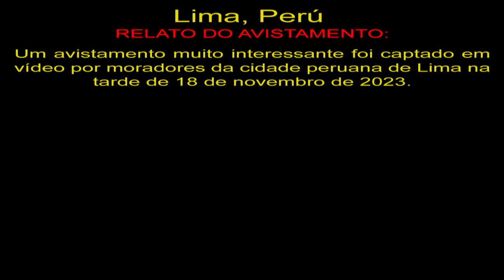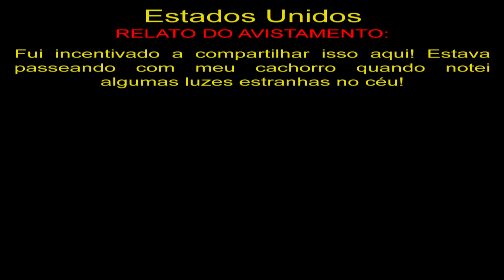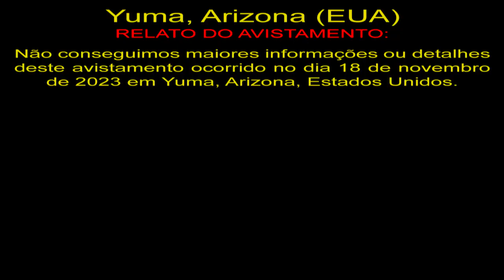OVNI Triângulo de Luzes Flagrado nos Estados Unidos Triangle of Lights UFO Spotted in the USA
Lima, Perú
Um avistamento muito interessante foi captado em vídeo por moradores da cidade peruana de Lima na tarde de 18 de novembro de 2023.

Estados Unidos
Fui incentivado a compartilhar isso aqui! Estava passeando com meu cachorro quando notei algumas luzes estranhas no céu!

Yuma, Arizona (EUA)
Não conseguimos maiores informações ou detalhes deste avistamento ocorrido no dia 18 de novembro de 2023 em Yuma, Arizona, Estados Unidos.

OVNIS Reais
Real UFO
НЛО